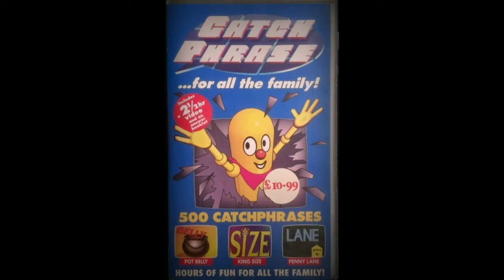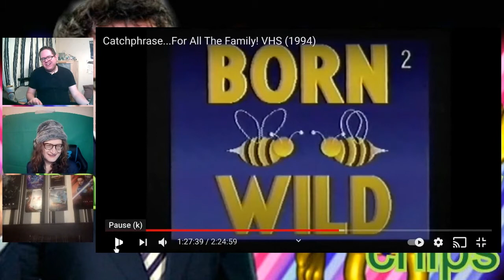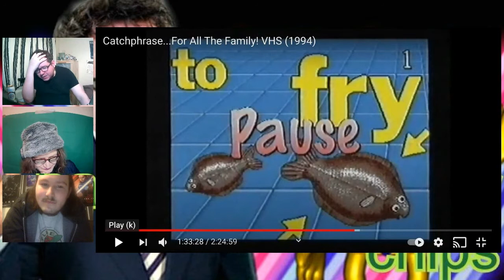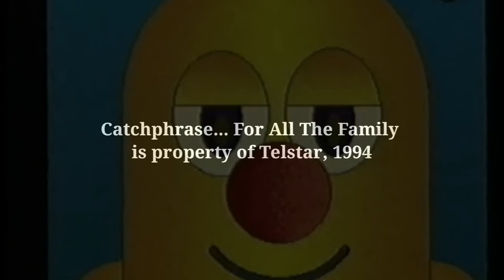Catchphrase For All The Family | Part Six: "The Worst One"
A new video podcast where comedians Friz Frizzle, Laura Monmoth and Mark Grimshaw get together and play the entirety of 1994's VHS Game: Catchphrase For All The Family.